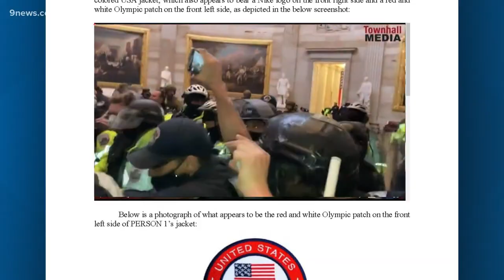Grand Jury indicts Klete Keller on 7 counts related to Capitol riots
The Olympic gold medalist had previously faced three charges related to the US Capitol riots.

9NEWS (KUSA) is located in Denver, Colorado.